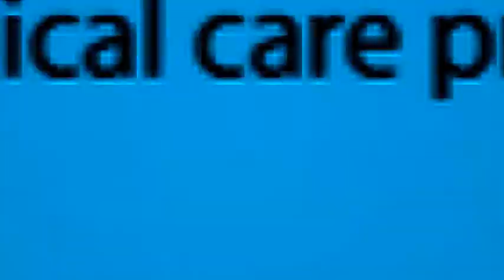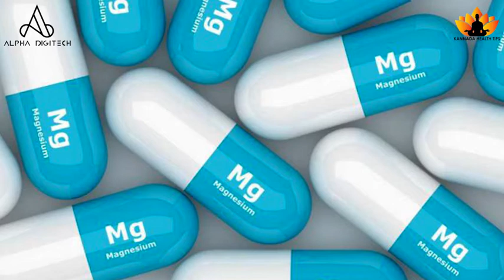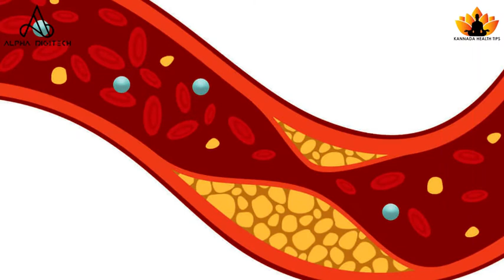ರೋಗ ನಿರೋಧಕ ಶಕ್ತಿ ಹೆಚ್ಚಿಸಲು ಕಾಬೂಲ್ ಕಡಲೆಕಾಲು | Health Benefits Of Chickpeas | Kannada Health Tips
ರೋಗ ನಿರೋಧಕ ಶಕ್ತಿ ಹೆಚ್ಚಿಸಲು ಕಾಬೂಲ್ ಕಡಲೆಕಾಲು. ಕಾಬುಲ್ ಕಡಲೆ ಕಾಳು ತಿನ್ನಿ ನಿಮ್ಮ ದೇಹದ ರೋಗ ನಿರೋಧಕ ಶಕ್ತಿ ಹೆಚ್ಚಿಸಿಕೊಳ್ಳಿ. A cup of chickpeas gives you 25% of your day's worth of zinc, which is a vital nutrient to keep the immune system running as it should.

Health Benefits Of Chickpeas in Kannada